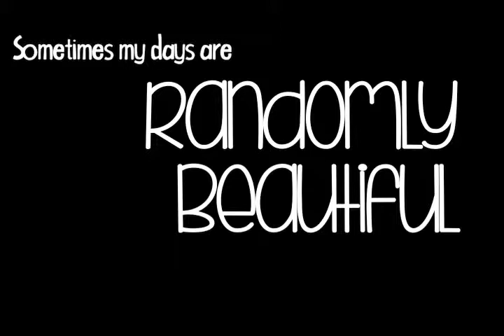Randomly Beautiful {Find the Beautiful Days}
What the random?